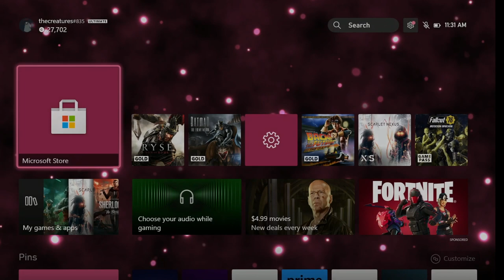For Honor - Let's Try this one